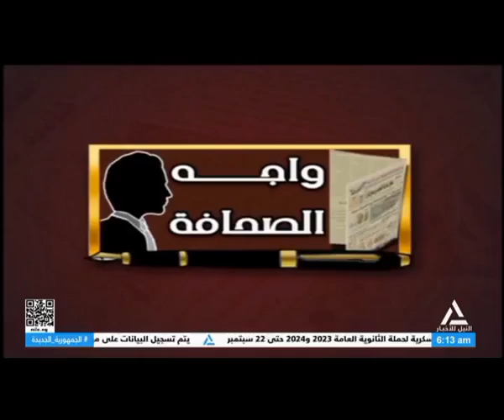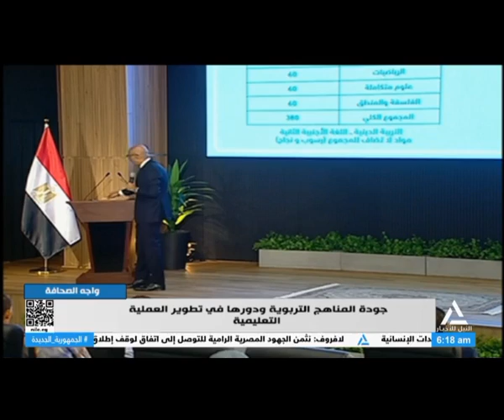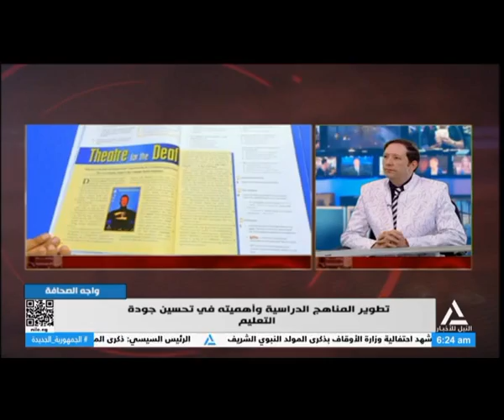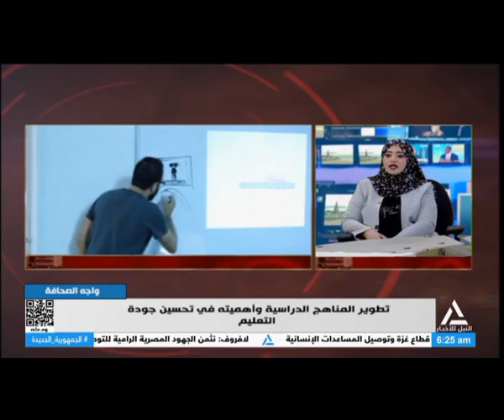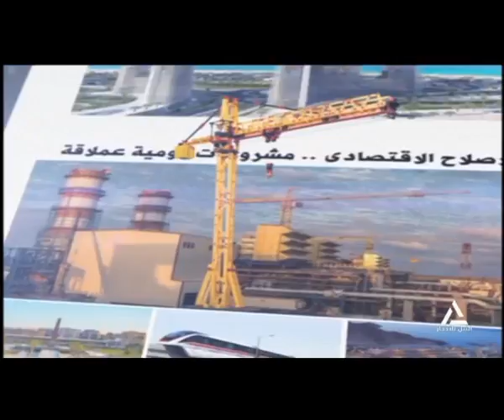واجه الصحافة 17-09-2024 تطوير المناهج الدراسية وأهميته في تحسين جودة التعليم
تطوير المناهج الدراسية وأهميته في تحسين جودة التعليم
محمد الشرقاوي - مساعد رئيس تحرير روزاليوسف
ميرفت عويس - خبير تربوي